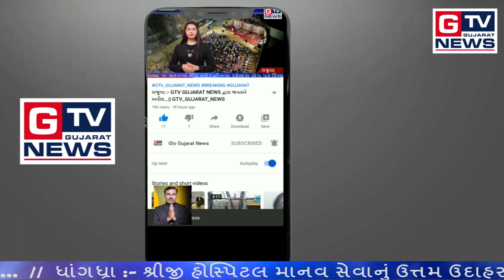ધાનેરા :- જુઓ..માનવતાને શર્મસાર કરતી ઘટના...|| GTV_GUJARAT_NEWS